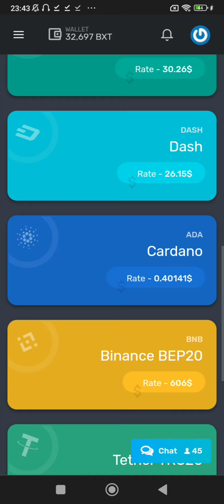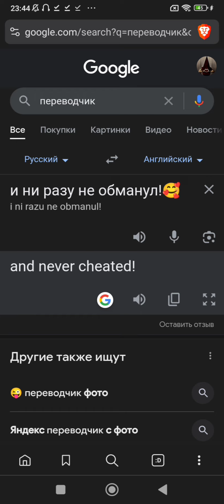bucksify site that pays!🥰